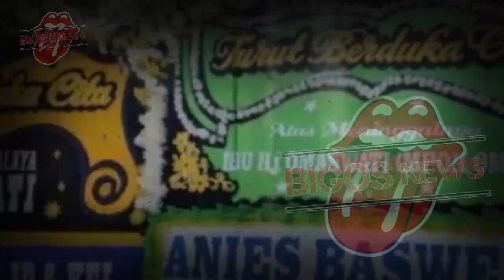NATHALIE HOLSHER SUDAH LAMA MENGIDAP PENYAKIT SERIUS, NATHALIE HOLSHER FOKUS JALANI PENGOBATAN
NATHALIE HOLSHER SUDAH LAMA MENGIDAP PENYAKIT SERIUS, NATHALIE HOLSHER FOKUS JALANI PENGOBATAN - GOSIP ARTIS HARI INI